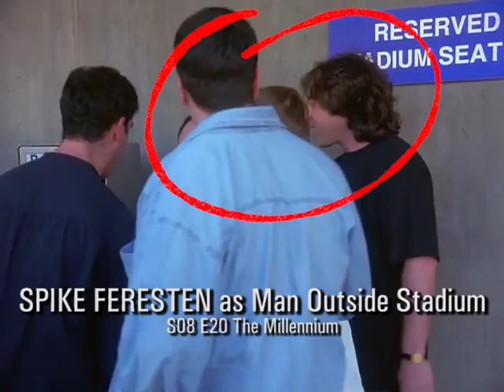SEINFELD - Recycled Actors and Extras - Part 2/3